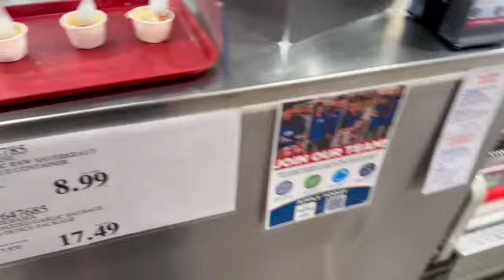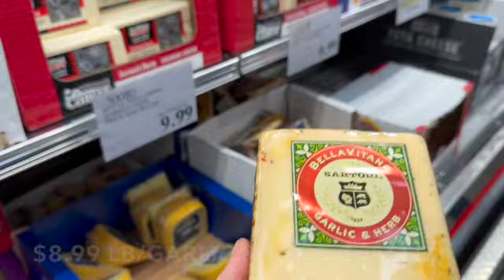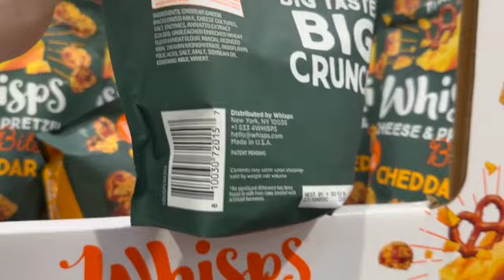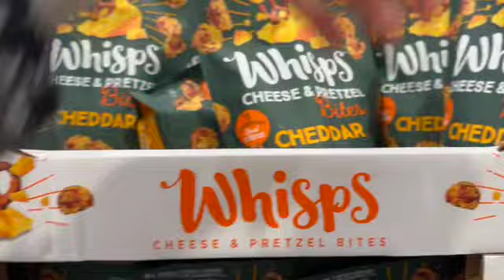FAMILY OF 13❤️ EPIC SAVINGS! COSTCO HAUL! NEW CITY! NEW FINDS! LARGE FAMILY LIFE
In this exciting video, join our happy and thriving family of 13 as we take you along on our latest Costco grocery haul in a brand-new city! Get ready to discover new finds.

We had just left IKEA and were preparing for a 2.5-hour drive back home; everyone was HUNGRY!  The Wahlburger restaurant we wanted to try had closed down in the area we were in, and that was the only place I was okay spending money at. It would have been something new, and we super like Mark Wahlberg!

We decided to stop and get what we needed for sandwiches; we already had lots of fresh fruit and drinks in the van.  Small grocery stores are expensive! Off to Costco, we went, and I'm glad we did! What a great Costco!

Through this video, we hope to inspire other families to make shopping trips exciting, educational, and enjoyable for everyone involved. You can travel and still eat healthy; you can skip the fast food stops and overpriced restaurants. Ideally, we should have brought more food. Whether you're a fellow large family or just looking for ways to save money, I hope this video inspired you a little.

So sit back, relax, and join us on this Costco grocery haul. We're grateful for your support and excited to have you in our online family.

Here are some other videos I think you may like.

Thank you so much for being here and spending a piece of your day with me! Your love and support does not go unnoticed!

Dad - Larry
Mom -Pamela
Katelin 24
Grace 21
Victoria 19
Juliana 17
Hannah 16
Madelyn 13
Claudia 12
Thomas 10
Alex 9
Sophia 5
Cecilia 3